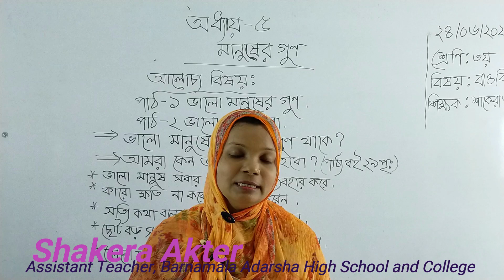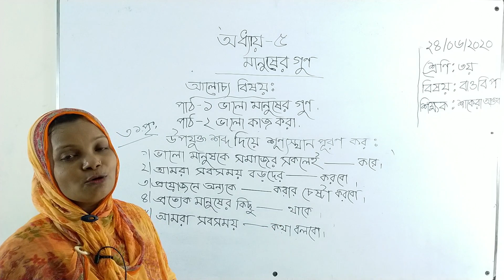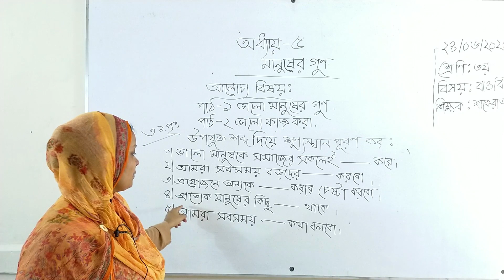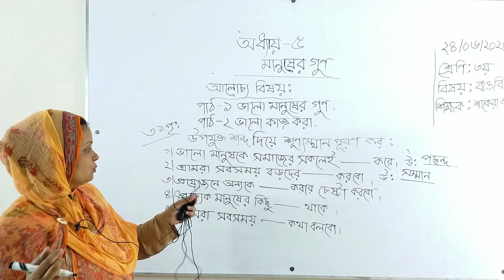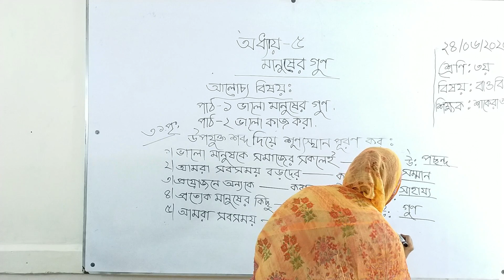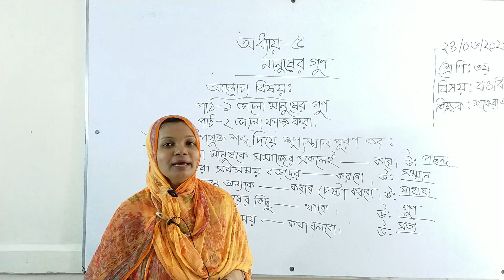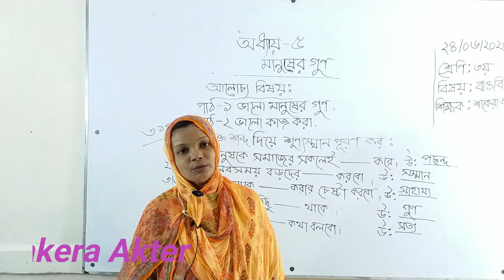Class: Three | Bangladesh and Global studies | Cpapter-5 | তৃতীয় শ্রেণি, বাংলাদেশ ও বিশ্বপরিচয়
Class: Three | Bangladesh and Global studies | Cpapter-5 | তৃতীয় শ্রেণি, বাংলাদেশ ও বিশ্বপরিচয়, অধ্যায়-৫ম, মানুষের গুণ, পাঠ-১ ও ২ ভালো মানুষের গুণ ও ভালো কাজ করা